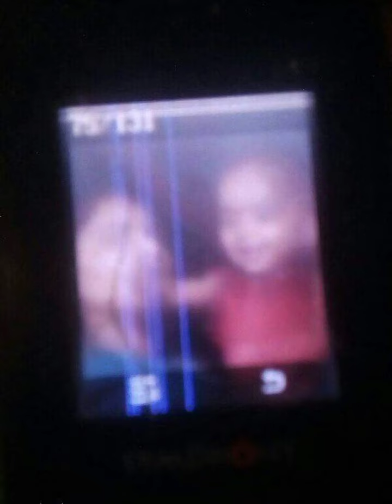28 October 2022